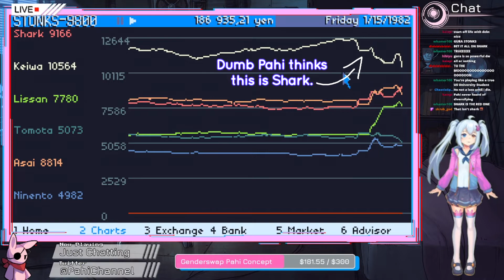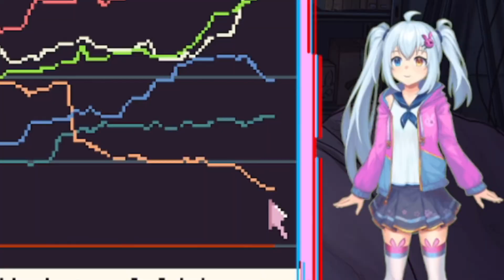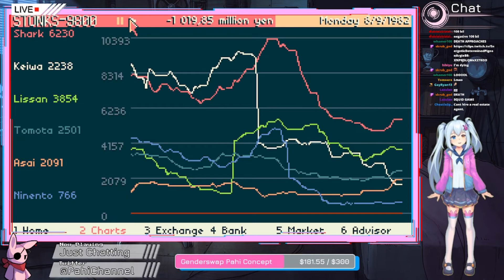Stocks ruined my life...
Financial advice: Do what I do except the exact opposite.

My short-lived playthrough of the Stonks 9800 demo!